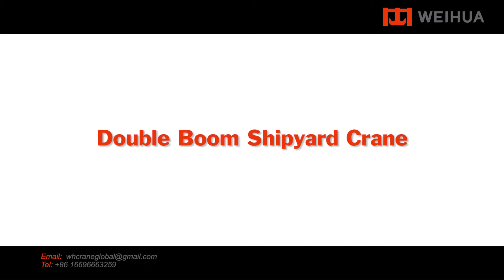Shipyard Crane|Double Boom Shipyard Crane|Portal Jib Crane|Weihua Crane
Weihua Crane, Safety Crane
14 consecutive years ranked first in China for WEIHUA Gantry crane
ArcelorMittal, the world's no.1 steel mill -- the regular customer of WeiHua, signed another the value 110 million contract in 2021;
WEIHUA’s regular customer: Sheffield International Forge; Alliance Steel (M) Sdn. Bhd. ; Electrosteel Integrated Ltd.
80% of Chinese steel company choosing WEIHUA crane
WEIHUA Crane also serves a large number of national major engineering projects: China nuclear power, Russia nuclear power, China aerospace, China military industry
WEIHUA performance in China -- more than 1,000,000 sets, and metallurgical industry cranes accounted for 29.64% in 2020.
34 years of crane R & D, manufacturing, construction, service industry experience, and industry advantages accumulated by nearly 1 million case applications
WEIHUA crane’s users in more than 130 countries and regions Britain, the United States, France, Russia, Germany, Austria, South Korea, India, Southeast Asia, Central Asia, the Middle East, Africa, etc
WEIHUA Crane --Scale advantage: The largest scale 3.65 million square meters
The world's number one - 60,000 integrated manufacturing workshop
More than 6,800 outstanding professional staff with an average length of service of more than 10 years
It has more than 1,200 patents (118 inventions) and 130 scientific and technological achievements.
WEIHUA Crane --Category advantage: Weihua products, 10 categories -- more than 300 varieties
Weihua crane is used in many fields: machinery, metallurgy, electric power, railway, aerospace, military, ports, mines, petroleum, chemical, nuclear power, urban construction and so on
WEIHUA Crane -- Service Advantage: Weihua has global installation companies, 252 after-sales service points and 55 overseas service agents
Weihua--Global 7*24 hour service support

Highest Cost Performance Ratio
Deliver Fast
⭐We are always committed to improving the safety, productivity and sustainability of our customers' operations
⭐Not only the world's first factory has chosen us, but also many big companies are our regular customers
⭐In the face of absolute cost efficiency and fast delivery, we always put safety first.

Explore more detailed crane information